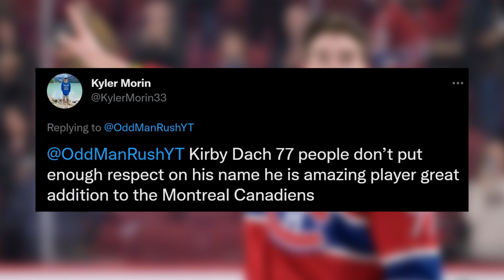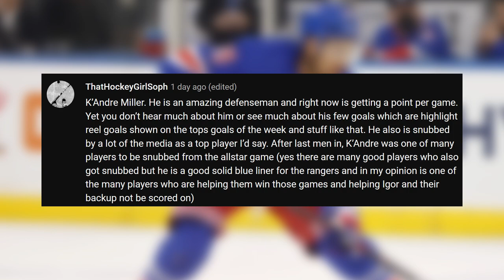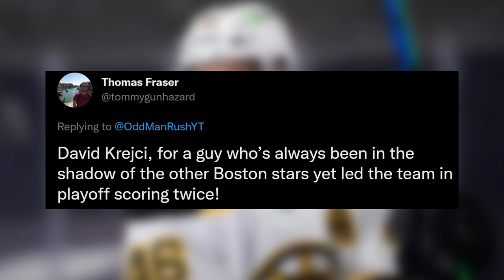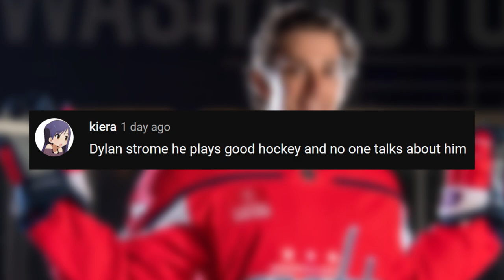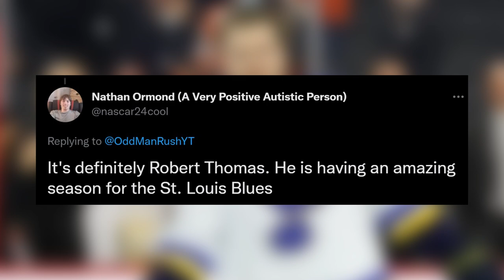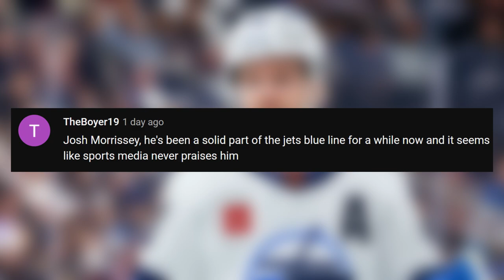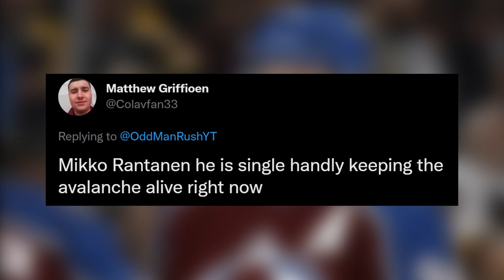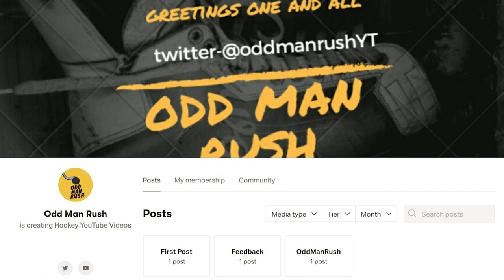The Most UNDERRATED NHL Player?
This weekend, I asked you to give me your suggestions for who you think the most underrated player is in the NHL today. What did I think about your various responses? Watch to find out!